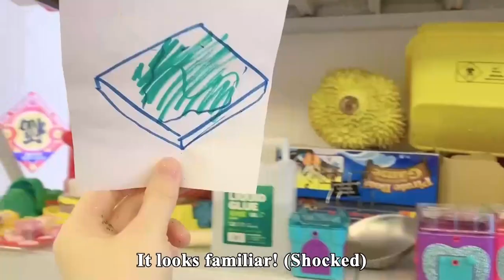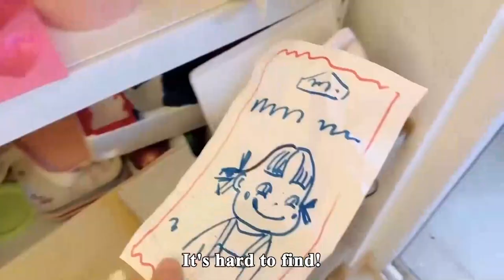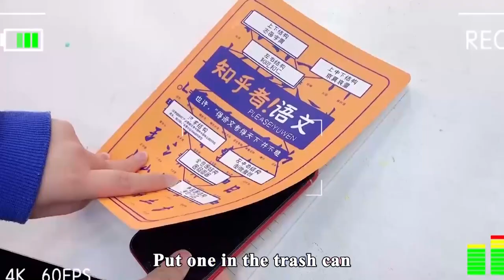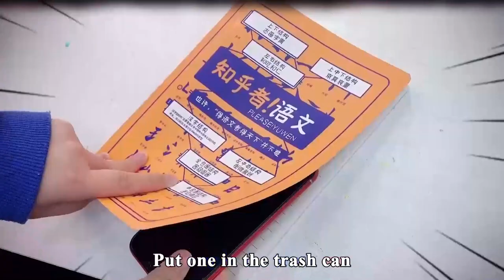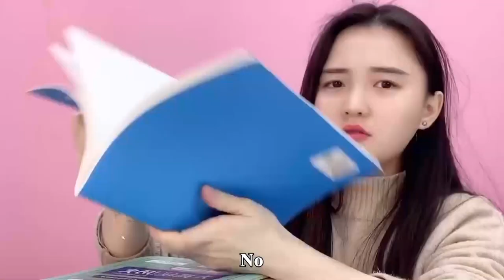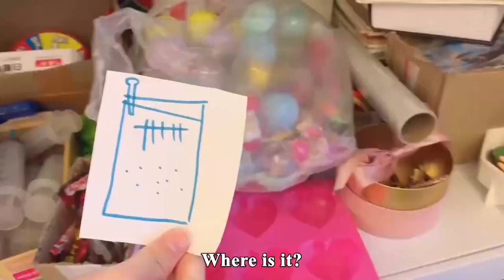Who Steal My IPhone！Serial Tricky Challenge！Finding Real IPhone In Slime? | Funny Playshop